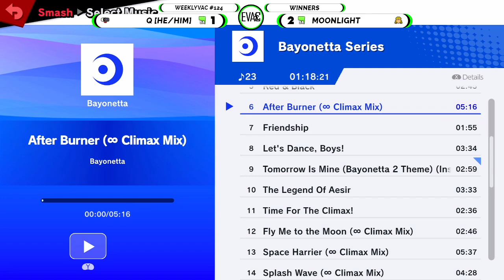Weeklyvac 124 - SSBU - Jon Bombo (Ice Climbers) vs Jamie (Bayonetta)